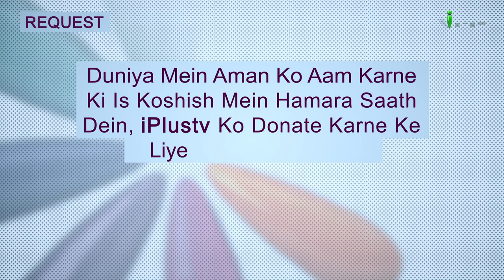Miya Biwi Ke Jhagde Ke Asbab Aur Uska Hal | Hame Zamee Ke Masail Par Baat Karna Hai Ep 47 | iPlus TV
Miya Biwi Ke Jhagde Ke Asbab Aur Uska Hal | Hame Zamee Ke Masail Par Baat Karna Hai Ep 47 | Shaikh Abdus Shakoor Madani | Shaikh Asad Azmi | Shaikh Kifayattullah Sanabili | Shaikh Sarfaraz Faizy | iPlus TV